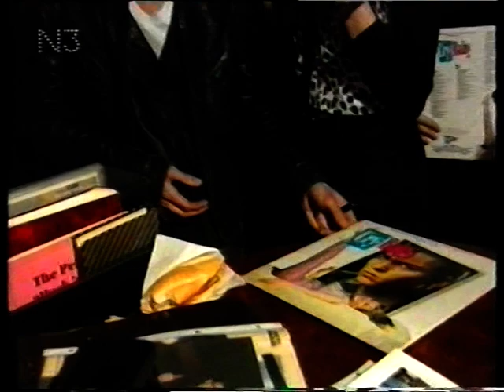James Intveld "Cryin' Over You" - German TV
I recorded this on good auld VHS. It was shown on German TV in 1996. Documentary/live performance featuring Russell Scott on bass.